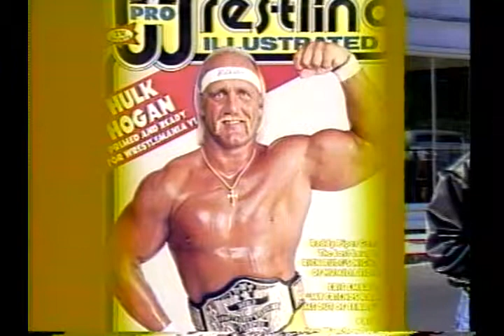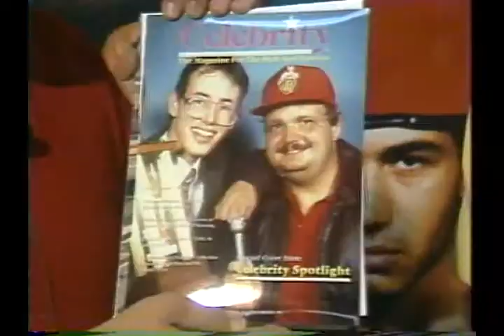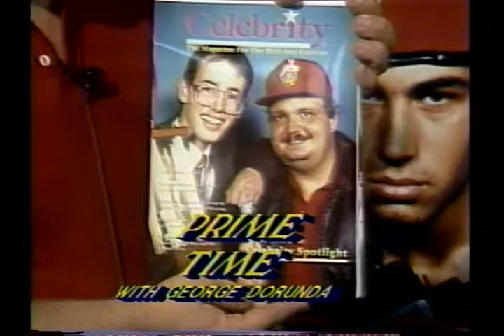Prime Time 20 (1991)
GARY SLADEK – WHEEL OF DEATH
CELEB. PHOTOS
EFO
ENTERTAINERS
VIEWERS CHOICE SHOW